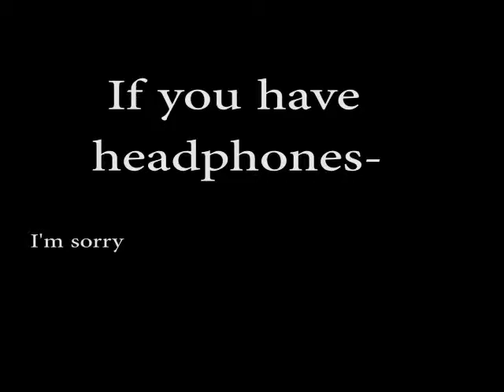MC Bat. Royale w/ Toasted